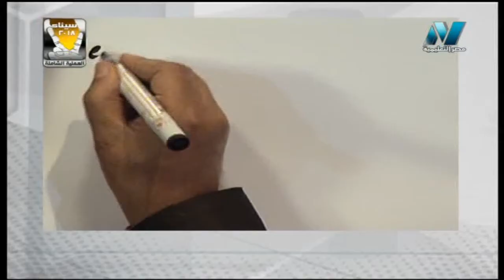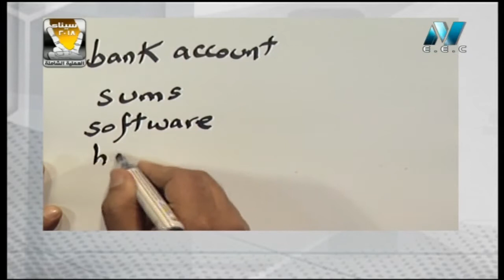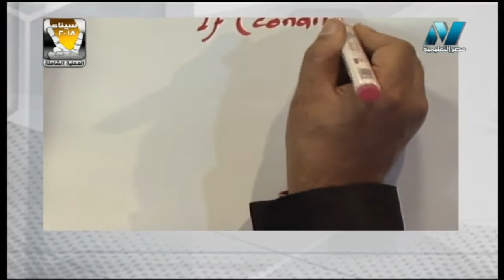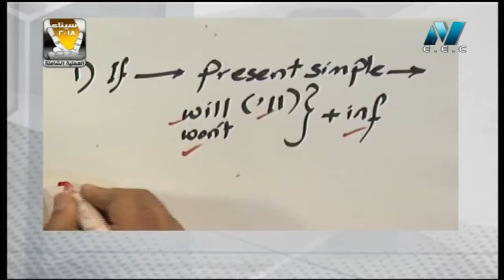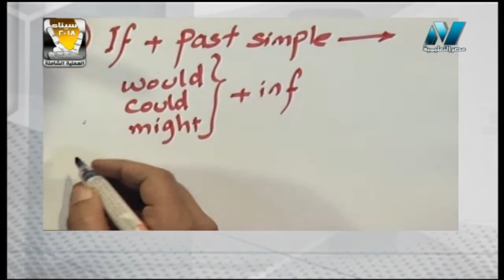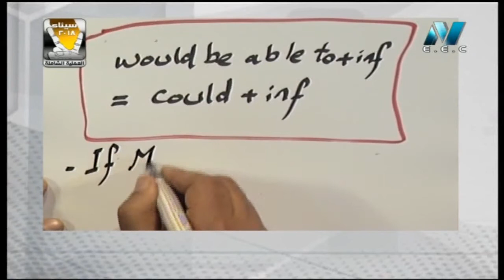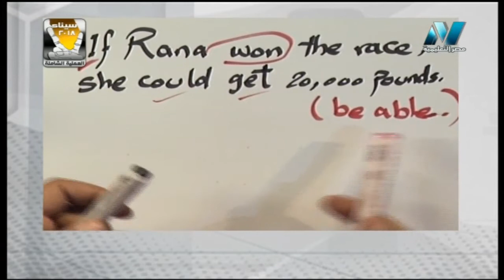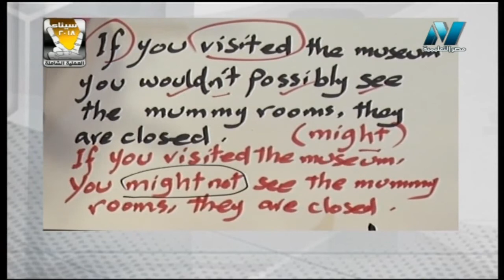10-04-2018 لغة إنجليزية 3 إعدادي أ صبحي الغيطاني